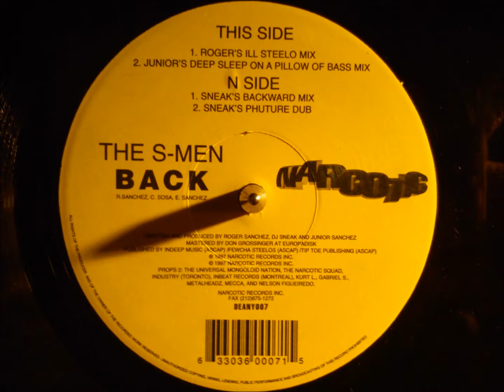The S-Men - Back ( Roger's ill stello mix )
Tune from 1997. Roger Sanchez, Junior Sanchez and Dj Sneak.